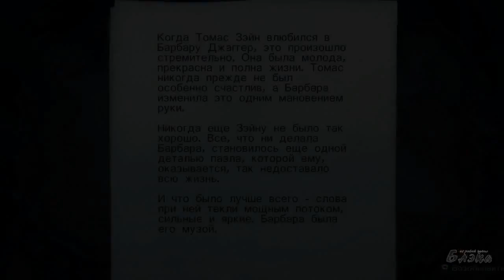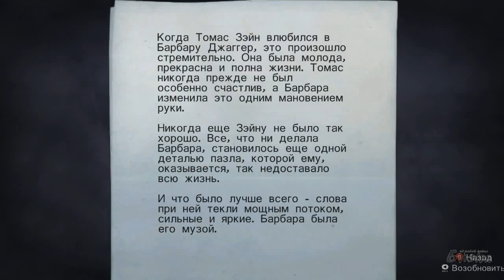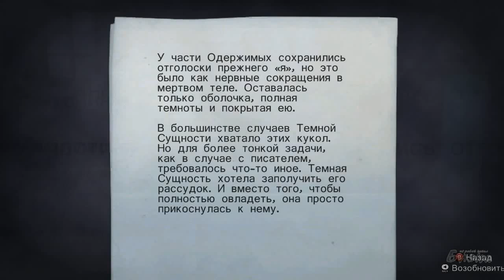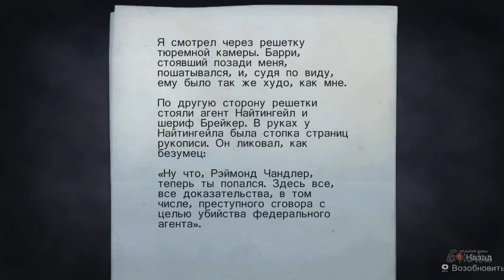Alan Wake серия 09 Много боев, мало сюжета